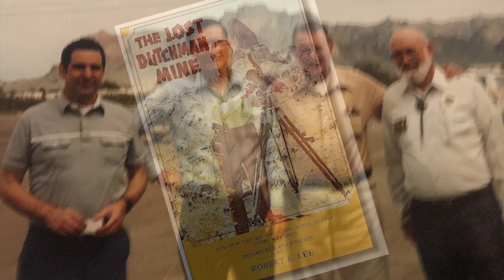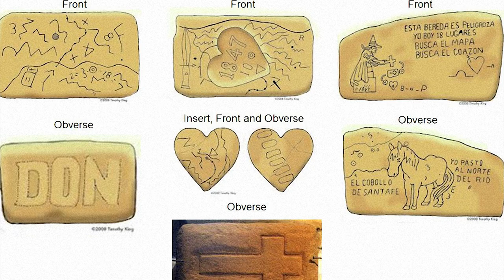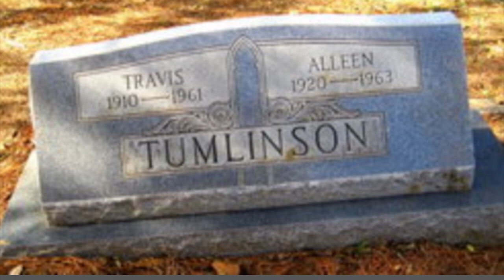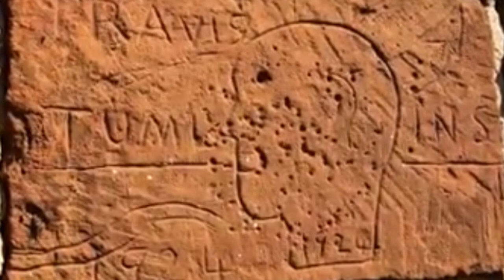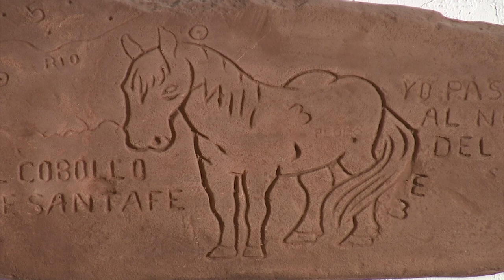Are the Peralta Stones Real? Larry Hedrick Uncovers Secrets to the Lost Dutchman Mine!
Could the infamous Peralta Stones be the key to finding the Lost Dutchman Mine? In this riveting episode, Larry Hedrick reveals new information and uncovers the secrets etched into these mysterious stones. Are they authentic, or just an elaborate hoax? Do they lead to hidden Spanish or Indian treasure? Dive into the mystery and decide for yourself!

Gear used to make this video:

1. Adobe Premier Editing Software
2. Adobe After Effects
3. Abobe Photoshop
4. Westcott Flex Daylight Set
5. Sanken COS-11D Lavalier Mic
6. DJI Mavic 3 Drone
7. Epic GoPro / Action Camera Mount for your Boat
8. Dracast Pro On-Camera Light
9. Dracast Halo Ring Led Light
10. Nikon Z9 Mirrorless Digital Camera
11. Sony PXW-FX9 XDCAM 6K Camera System
12. Quick Release Shoulder Plate
13. The New Pelican Air Travel Cases!
14. Westcott Scrim Jim
15. Sony A7 4k Video and Still Second Camera
16. Go Pro 10